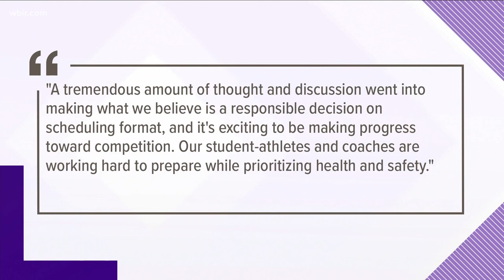SEC moves to conference-only schedule for fall football season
Tennessee will drop Charlotte, Oklahoma, Furman, and Troy as the SEC moves to a conference-only schedule.